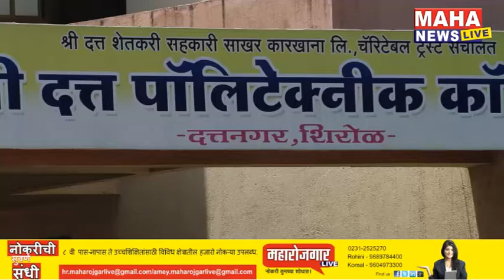Most Dangerous Airports In The World